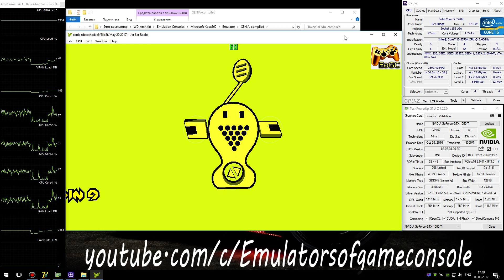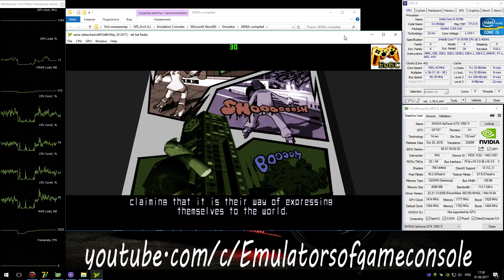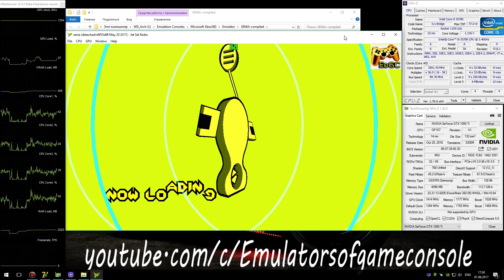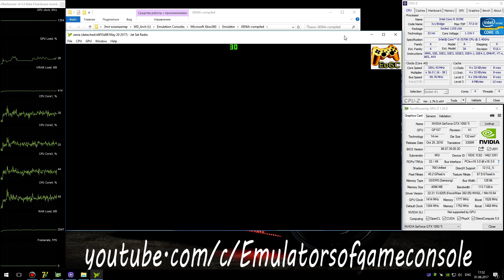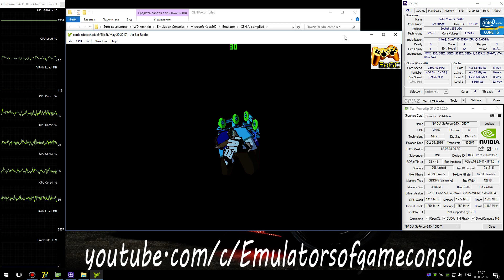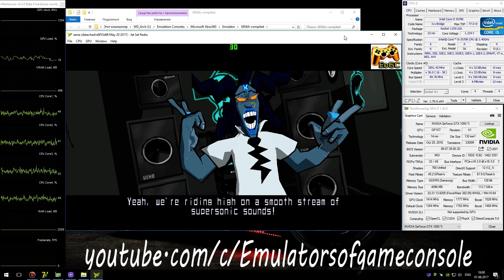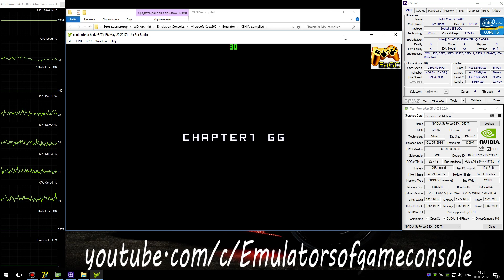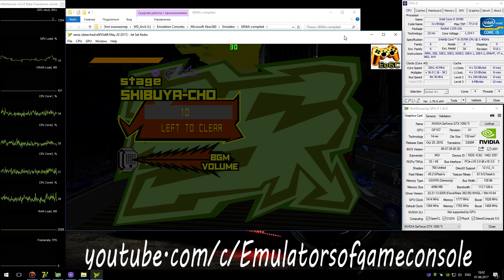XENIA Xbox 360 Emulator - Jet Set Radio (2012). Ingame. Vulkan #1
My Spec:
Jet Set Radio (Xbox360)
Status: Playable / Ingame
Realtime Footage
Запускается нормально. Звук работает частично. Графика рендерится с некоторыми ошибками, но в целом приемлемо. Производительность хорошая.
 Ждем обновлений :)